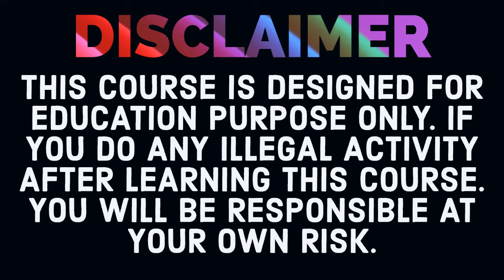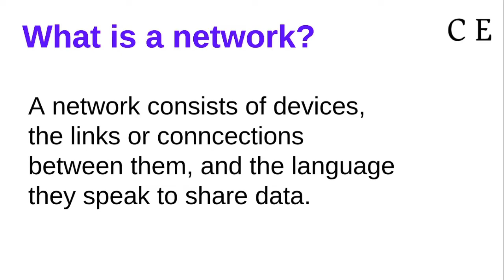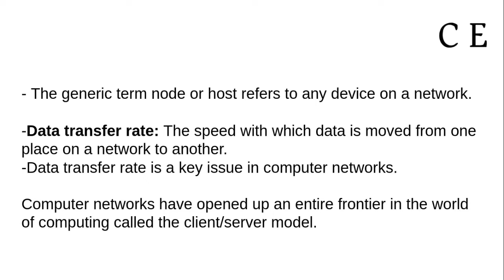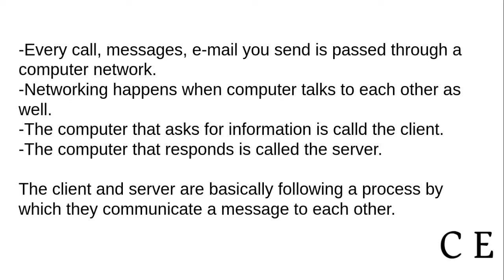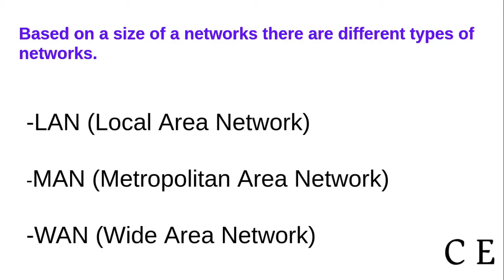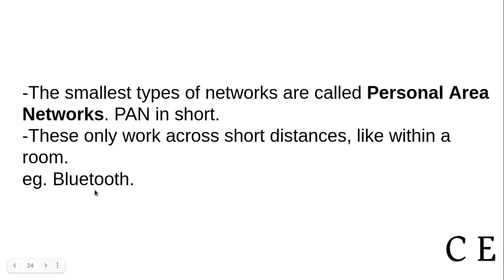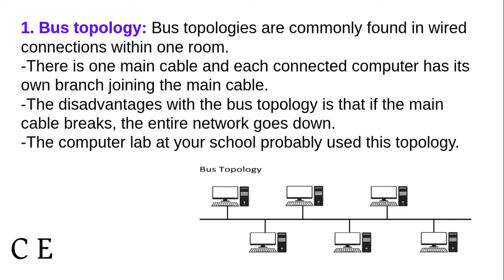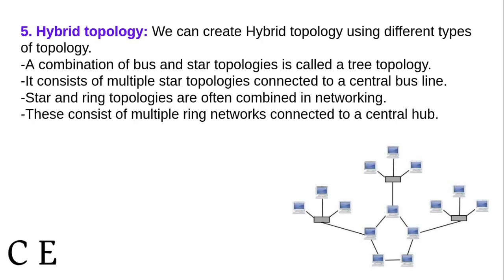#20 Introduction to Computer Networking || Complete Ethical Hacking Course in Hindi Free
Is video me mene aapko computer networking ka brief introduction diya h, saath me mene aapko types of network, working of network and different types of topologies bhi explain ki h detail me...